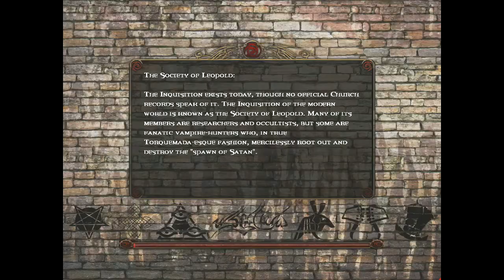VTM TFN: Set - Part 63 - Kamakazi Net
The fourth and final network mission.

TFN (1.2)
The Final Nights (1.2)
VTMB from Steam.

Many thanks to the modding community for another great product.
Special thanks to Zer0morph.